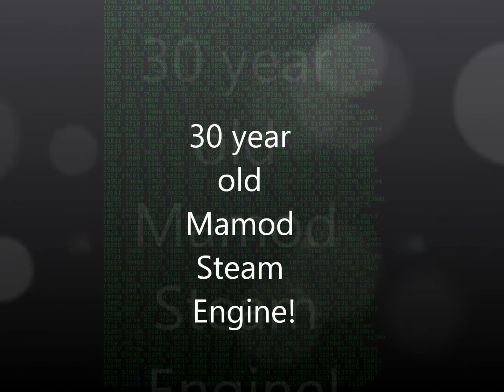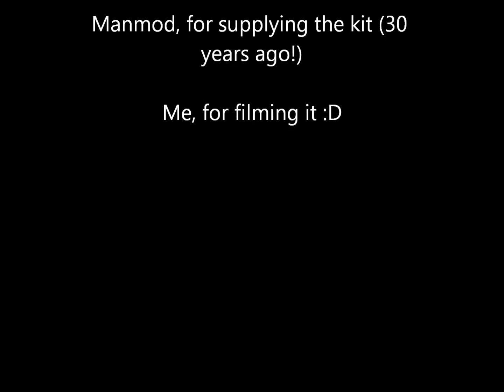30 year old Steam "Donkey" Model running.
A guy named John lives across the street from me and he happened to have this! So I just had to see it. Got it on film too.